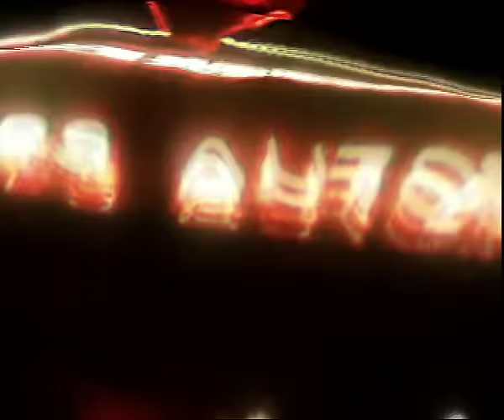Laurent Garnier - Coloured City (Official Video by Marc Caro - 1998 - F Communications)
Official video directed by Marc Caro (from Caro & Jeunet "Delicatessen" etc...)
Shot on the Pigalle area in Paris - released  in 1998 on F communications
Written, produced & engineered by Laurent GARNIER at the Wake Up Lab around Paris.
Basic Groove Publishing

First wave will be out on the 24th of April, Preorder here ↧